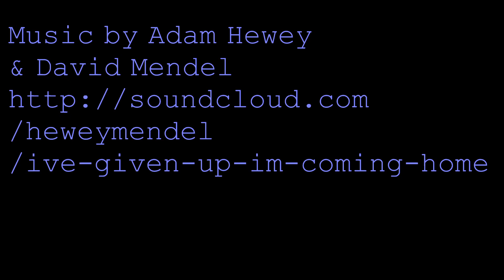Answers!!!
You gave me questions, I gave you some answers.